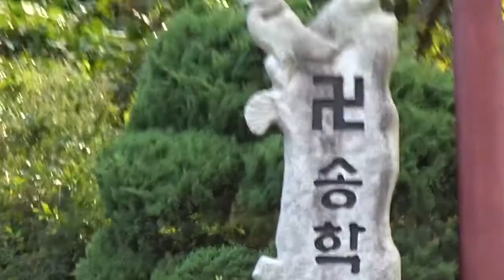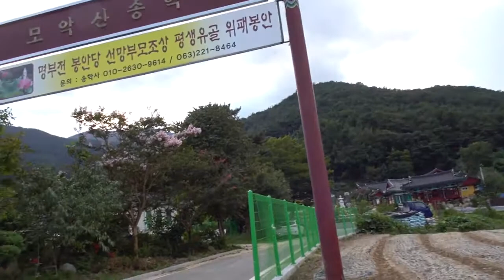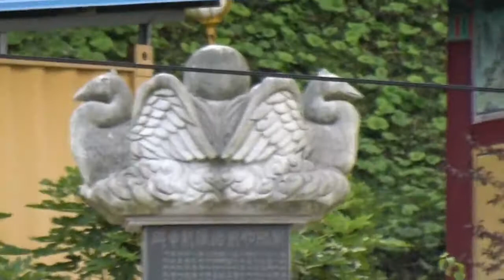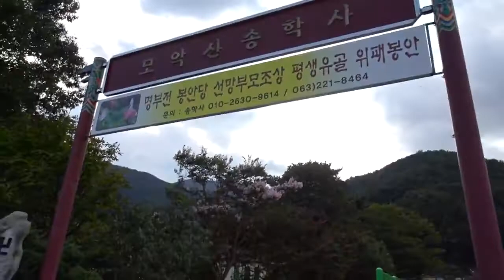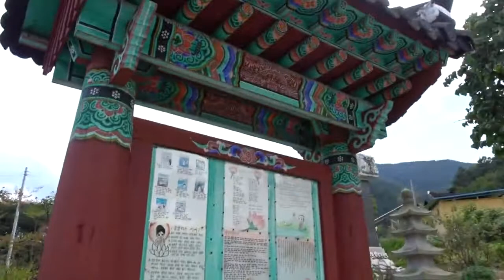아름다운 사찰 입구에서 만난 예쁘고 귀여운 고양이.A pretty and cute Cat I met at the entrance of a beautiful Temple.KOREA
Kevin MacLeod의 Last Kiss Goodnight에는 크리에이티브 커먼즈 저작자 표시 4.0 라이선스가 적용됩니다.